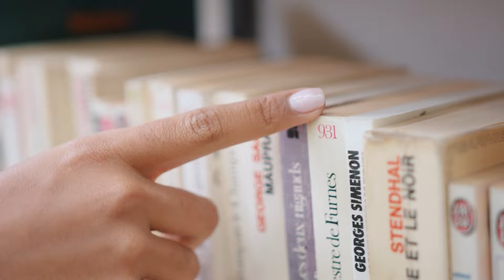Ecco perchè NON SERVE A NIENTE essere esperti solo di Amazon ADS!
✅ Corso 100% gratuito per imparare il Business dei libretti su Amazon e guadagnare fino a 10mila euro al mese

✅ Vuoi un Business chiavi in mano con una rendita quasi automatica da 60mila euro l’anno? Richiedi informazioni scrivendo su Whatsapp ad un consulente WePulishing

❓Chi è Yuri Tufano?
Ex macchinista ferroviario ora considerato “The Wolf of Amazon”.

🏆 Top Self Publisher in Italia dal 2018
💸 Oltre 2 milioni di dollari guadagnati su Amazon
🕓 1700 ore di coaching ai suoi studenti
🌟 157 persone aiutate a guadagnare fino a 10.000€ / mese